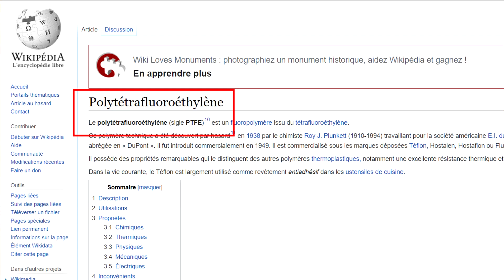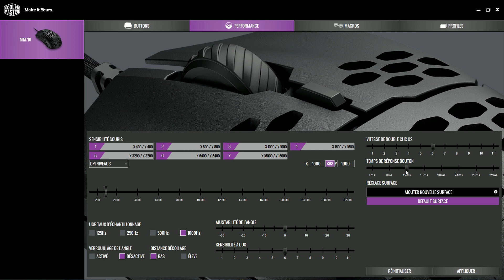Cooler Master MM710 - La souris Gamer la plus légère !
▬▬▬▬●LIENS●▬▬▬▬

▬▬▬▬●RÉSUMÉ●▬▬▬▬

➥On va tester la souris Gamer la plus légère du moment, la Cooler Master MM710 avec un capteur au top !